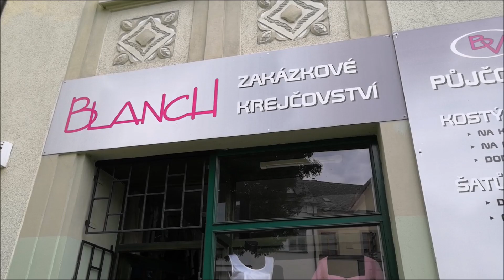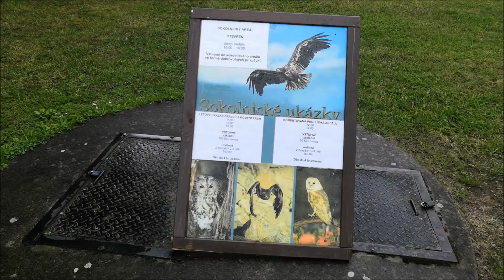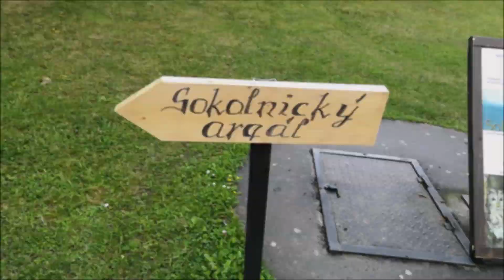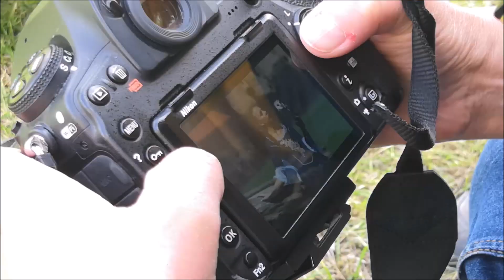VLOG | focení s dravci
Nově nás můžete sledovat taky na Instagramu! :)

Pokud by mi chtěl někdo poslat nějaký svůj výtvor v podobě obrázku, dopisu, vzkazíku, básničky nebo čehokoliv jiného, řekněte si o adresu, budu moc ráda! :)

Facebook fanpage: Domácí mazlíčci -DIY, vlogy, zajímavosti (NEAKTIVNÍ!) (@domacimazlicciDVZ)

Často kladené otázky:
Kolik máš zvířat? Máme celkem 7 zvířat + 160 litrové společenské akvárium a jedno menší 12 litrové.
V čem upravuješ videa? Sony Vegas + Movie Maker
Kolik ti je? 25
Na co natáčíš? Huawei Nova 3 + Nikon D3400
Bude mému potkanovi nebo morčeti vadit, že žijí sami? Ano, jedná se o velmi společenská zvířata. O samotě budou bohužel opravdu nešťastná, pokud nemůžeš mít aspoň dvě, vyber si jiné zvíře!